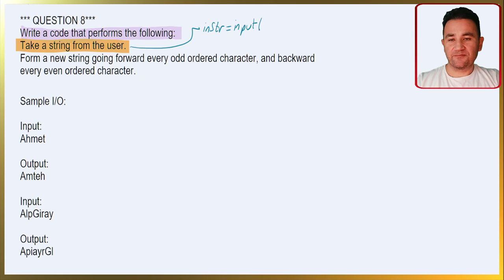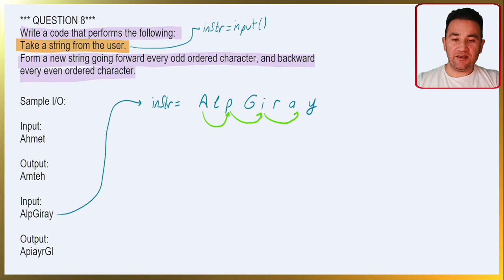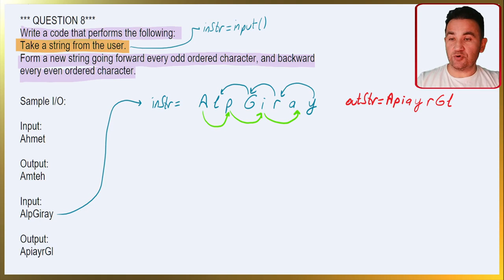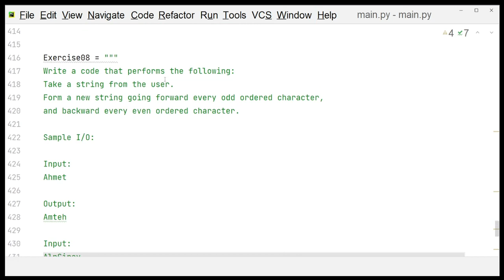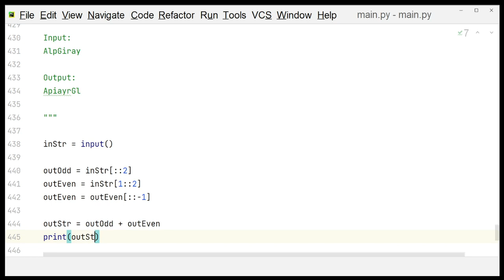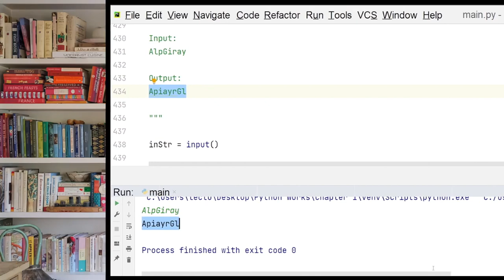1. Basic Data Types and Operations: Question 8 - string manipulation, slicing (Türkçe Açıklamalı)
PYTHON 1
Related Chapter: 1. Basic Data Types and Operations
Related Subject: string manipulation slicing
Question Number: 8
Difficulty Level: Diana
Explanation Language: Türkçe

Çözdüğüm soruların konuyu anlamanı kolaylaştırdığını düşünüyorsan,
İyi çalışmalar...

If you feel that my questions makes you understand the concepts easier,

DERSLERE GÖRE SORU ÇÖZÜM OYNATMA LİSTELERİM:
(MY QUESTION SOLVING PLAYLISTS DUE TO LECTURES)